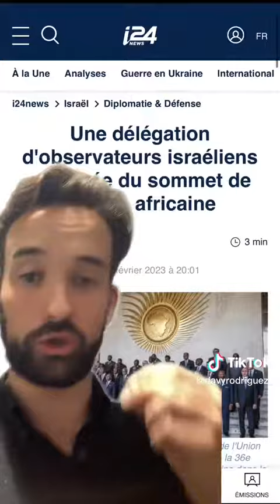La diplomatie algérienne fait expulser une diplomate israélienne de l'Union Africaine manu militari